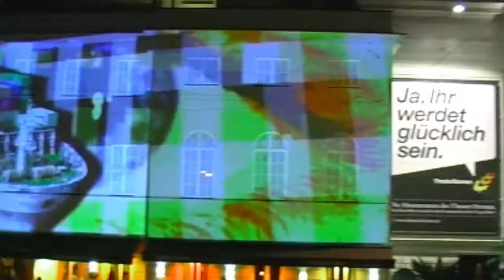WORLD IN A BOX